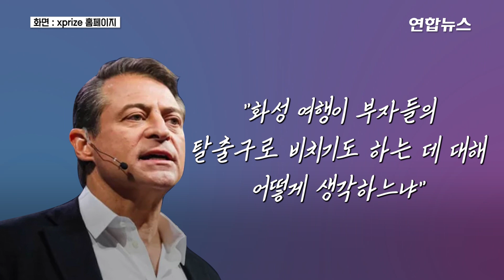머스크 "화성 여행하다 죽을 수도…지원자만 여행" / 연합뉴스 (Yonhapnews)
머스크 "화성 여행하다 죽을 수도…지원자만 여행"
(서울=연합뉴스) 우주에 유인 우주선을 보내는 계획을 추진하는 스페이스X의 소유주 일론 머스크는 화성 여행을 추진하면서 탑승자가 상당수 죽을 수도 있다는 사실을 인정했다고 미국 일간 뉴욕포스트가 25일(현지시간) 보도했습니다.

보도에 따르면 머스크는 이날 미국 비영리단체 'X프라이즈 재단'의 창립자 피터 다이아맨디스와 대담에서 "화성 여행이 부자들의 탈출구로 비치기도 하는 데 대해 어떻게 생각하느냐"는 질문에 웃으며 이렇게 답했는데요.

머스크는 "불편하고 입맛에 안 맞게 들릴 수도 있지만, 당신도 죽을 수 있다"라며 "화성 여행을 광고할 때 지구로 살아 돌아오는 일이 얼마나 고되고 위험한지를 알려야 한다"라고 말했습니다.

이어 "솔직히 사업 초기엔 탑승자가 꽤 죽을 수 있다"라면서도 "이 일은 영광스러운 모험이자 놀라운 경험이 될 것"이라고 기대했습니다.

머스크의 스페이스X는 2026년 화성에 스타십 1대에 승객 100명을 태워 보낼 계획인데요.

제작 : 박혜진 · 문근미
영상 : 로이터 · 유튜브 ·xprize 홈페이지